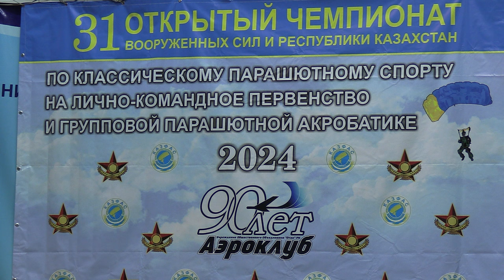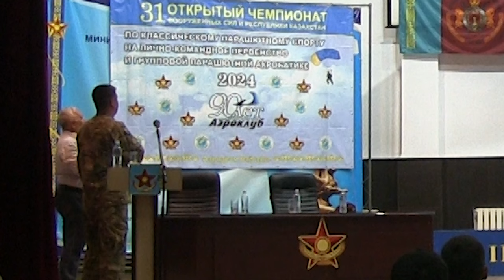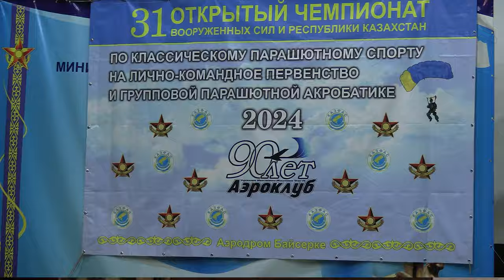29 июня 2024 г. награждение участников 31 Чемпионата ВС Республики Казахстан по парашютному спорту.